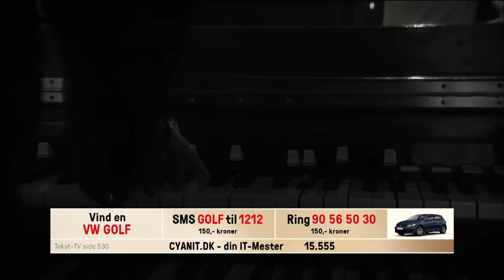Mads Langer - 3AM | Danmarks Indsamling 2016 | DR1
Du kan til hver en tid besøge DR TV på og se både nye og ældre programmer i fuld længde.